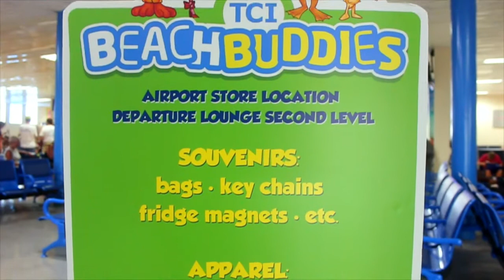beach buddies TURKS AND CAICOS ISLANDS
BEACH BUDDIES